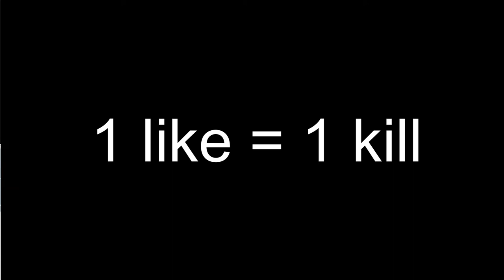Arsenal Funny Momments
Arsenal Funny Momments, Hehey boi, Yea i  made it, and i recorded it by my self, be sure to subscribe to my channel and smash that like button and click the notification bell, so you won't miss any videos that i upload, thank you and i hope you enjoy...